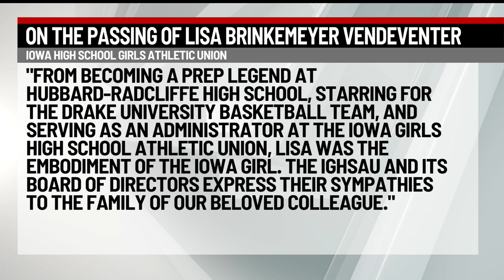Hubbard-Radcliffe basketball star, Lisa Brinkmeyer VanDeventer, has died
Lisa Brinkmeyer VanDeventer lost her battle with cancer on Thursday. She was known as a standout athlete in high school in both volleyball and basketball.